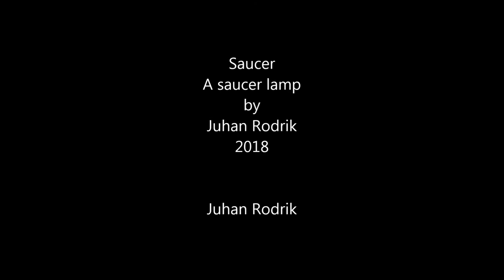Small Saucer - A Flying Saucer Lamp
My D.I.Y. lamp. Made a lamp for my home and also art studio Mostly I draw and paint. You can see my other artworks on the following links here in the description.  Some of my art works are available as prints and I put them on items too In case You are interested in my original painting you are welcome to contact me on e-mail